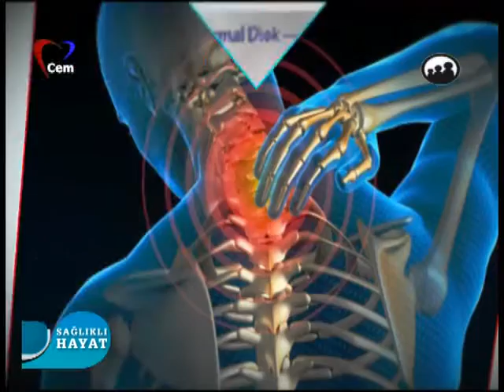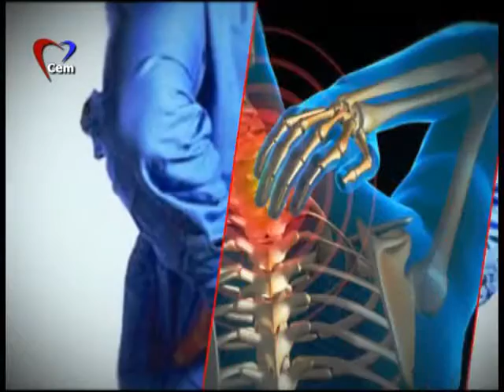Cem Tv Sağlıklı Hayat 15 01 2016